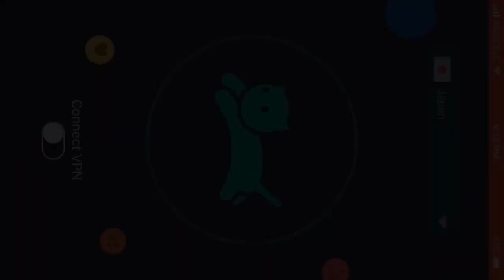How to Get Guardian of North Outfit Set For Free In PUBG Mobile| Game of Thrones |Bhoon Gaming